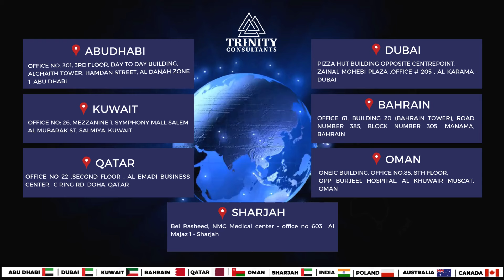🎉 Another Success Story! Congrats to Mr. Nazrul Islam on Hungary Work Approval! 🌟✈️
🎉 Unlocking Dreams: Another Success Story! 🎉
✌ Huge Congratulations to Mr. Nazrul Islam on Receiving His Hungary Work Approval! 🌟
✔ Your adventure is just beginning!
👉 Secure a brighter future for your family today. Start your migration journey now!